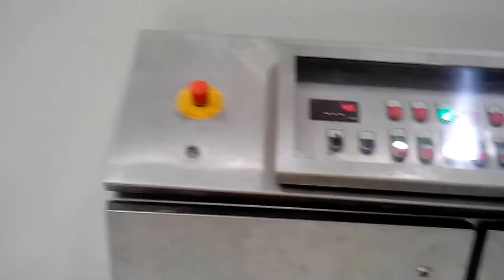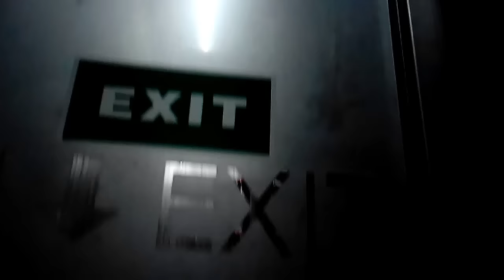Dohmeyer | Tray Freezer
Tray freezers are ideal for ice cream freezing or for larger products such a crates and carton boxes.